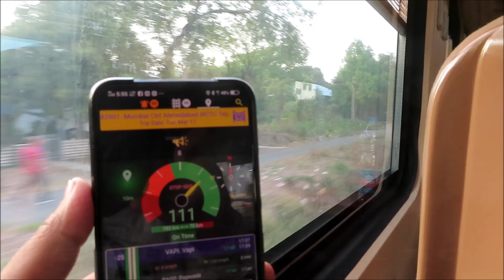तेजस एक्सप्रेस वलसाड भयानक गति से निकली | Tejas Express in Valsad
82901 Mumbai Central Ahmedabad IRCTC Tejas  Express Overtaking 59442 Mumbai Central Ahmedabad Passenger in Valsad

Tejas Express Entered Valsad around 115 KMPH while it touch PF it reduced to 100 and after Exiting Valsad it again gain speed up to 110 KMPh till Valsad Down Yard

Enjoy the Tejas Express Action